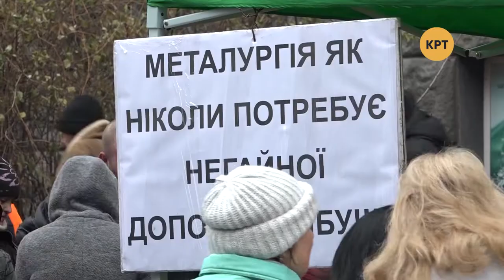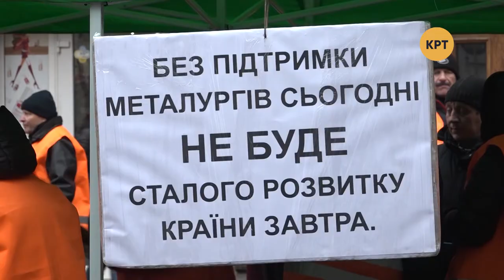Кабмин сохранит цену на газ до конца сезона – Прайм. Аналитика с Васильцом // 27.11.2019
Зеленский допускает личную встречу с Путиным в Париже. Цена на газ до конца отопительного сезона не возрастёт. В Нацбанке жалуются на давление со стороны Коломойского. События обсудил ведущий Дмитрий Василец с народным депутатом предыдущих созывов, доктором технических наук, профессором Михаилом Поживановым и политическим экспертом Владимиром Манько.

Распространи это видео!